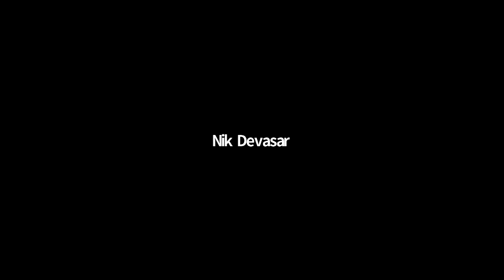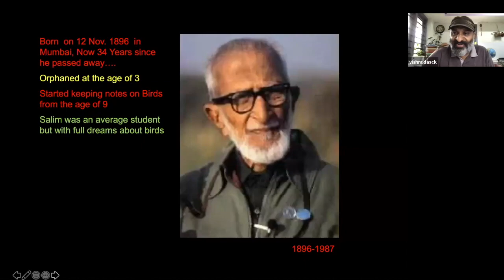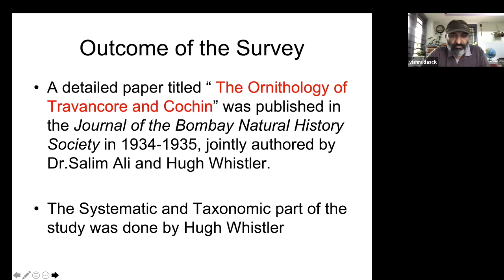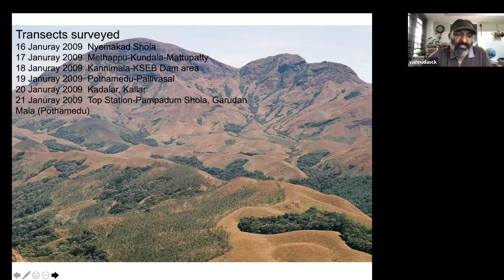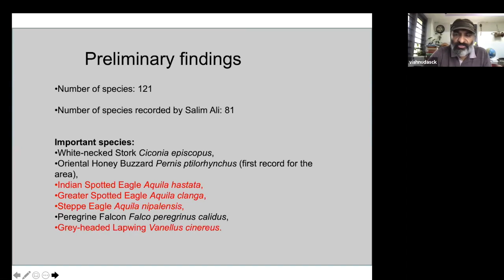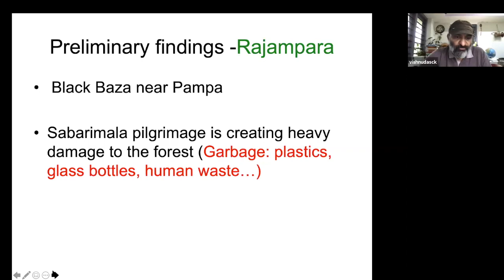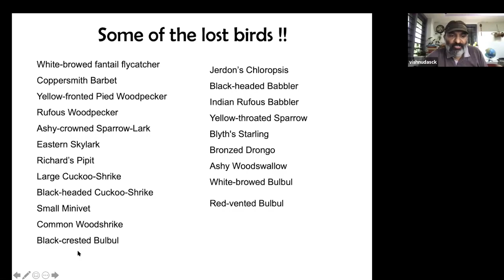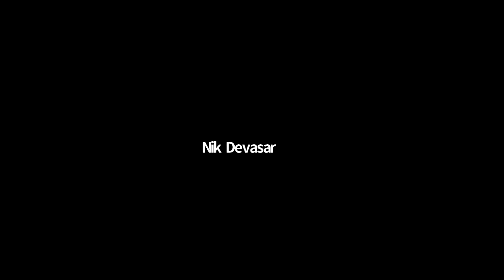Delhibird Talks: Revisiting Dr. Salim Ali's Trails (C.K. Vishnudas)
C.K. Vishnudas recalls the story of the 2009 bird survey conducted by his team in the WEstern Ghats. This survey was conducted 75 years after Dr. Salim Ali's survey in the same area.